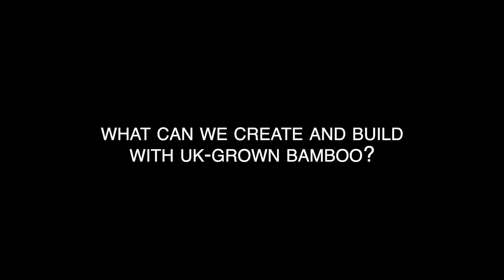Imagine Bamboo Summit trailer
Imagine Bamboo Summit, 1-4 July 2022, Sunset Park, Birmingham - a project by Imagineer Productions, presented by Birmingham 2022 Festival.